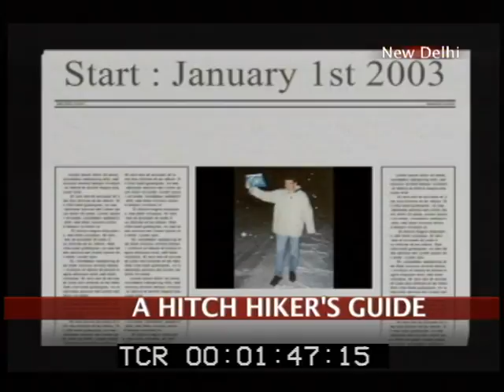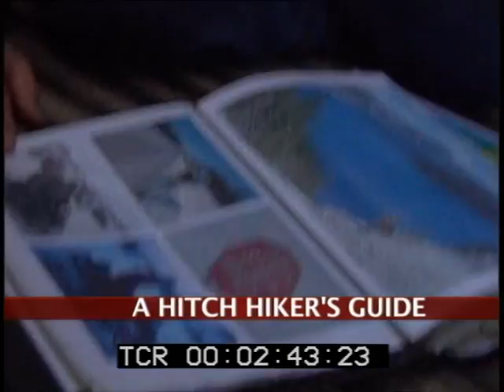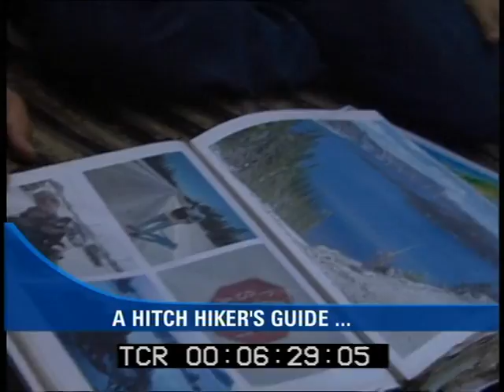TV Report Tour of the world by hitchhiking - NDTV - India - 2007